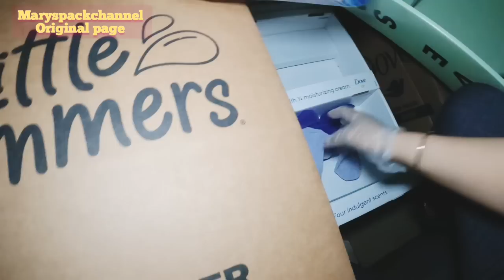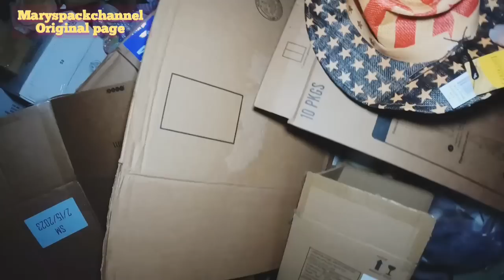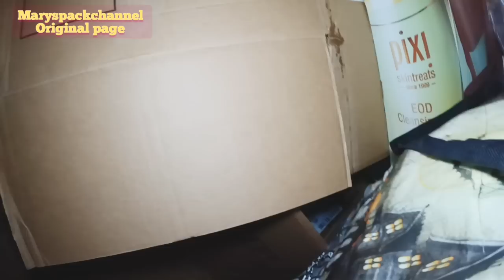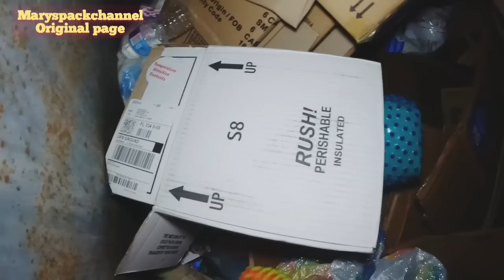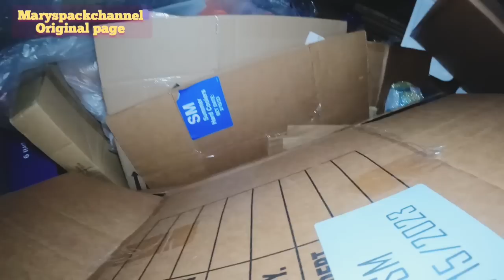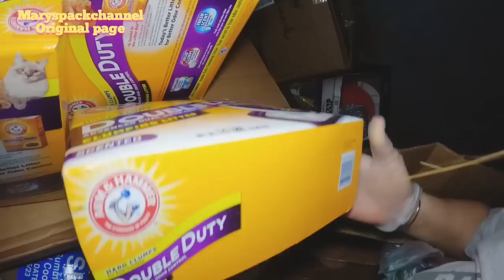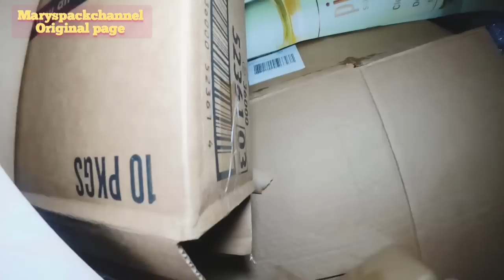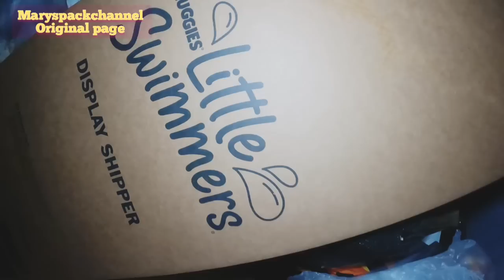Grabi sumuko talaga sasakyan namin sa subrang dami😱dumpsterdiving